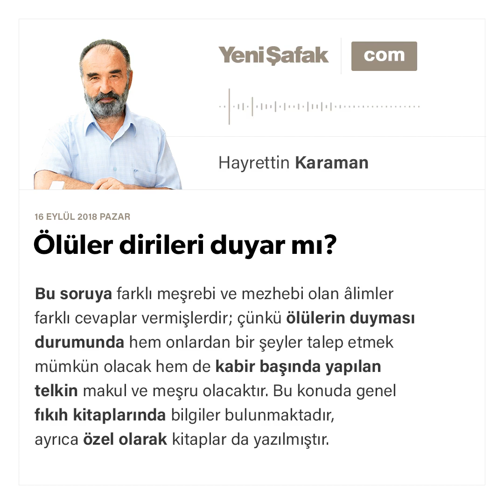Makale: Ölüler dirileri duyar mı? Prof.Dr. HAYRETTİN KARAMAN / 16.09.2018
Ölüler dirileri duyar mı?
Bu soruya farklı meşrebi ve mezhebi olan âlimler farklı cevaplar vermişlerdir; çünkü ölülerin duyması durumunda hem onlardan bir şeyler talep etmek mümkün olacak hem de kabir başında yapılan telkin makul ve meşru olacaktır. Bu konuda genel fıkıh kitaplarında bilgiler bulunmaktadır, ayrıca özel olarak kitaplar da yazılmıştır.
Burada bahsedeceğim iki kitapçık var: Birincisi meşhur Bağdadlı müfessir Âlûsî’nin oğlu Mahmud’un yazdığı “el-Âyâtu’l-beyyinât fi adem-i semâ’i’l-emvât ınde’l-Hanefiyyeti’s-sâdât” adını taşıyor (Arabistan, 1425), ikincisi ise yine Bağdadlı ve Nakşibendî-Hâlidî Dâvud b. Süleyman’a ait, ismi de “Risale fi’r-reddi alâ Mahmud el-Âlûsî”. Bu reddiye tabii ikincisinden sonra yazılmış ama önce 1306’da basılmıştır.
Tasavvufta rabıta var; bir sâlik zikrini yapmaya başlarken önce rabıta yapıyor, Allah’tan Peygamberimize (s) O’ndan Hz. Ebu Bekir veya Hz. Ali’ye, onlardan aşağıya doğru diğer meşayihe ve en sonunda kendi şeyhine gelen feyze kalbini açıyor. Bu zevatın fâni âlemden göçmüş (ölmüş) olmaları manevî tesirlerinin devamına mani olmuyor, Allah Teâlâ gerektiğinde onlara hayat veriyor ve mesela selam verenlere cevap veriyorlar, yahut ruhlar (Berzah) âleminde dünyadakilerle irtibat kurmalarına engel bulunmuyor.
Tasavvufta bir de tevessül konusu var. Tevessül, Allah Teâlâ’dan bir şey isterken araya, O’nun sevdiğine inanılan bir zatın sokulması, onların ziyaret edilmesi, hatırlanması ve kabaca ifade etmek gerekirse, “Yâ Rabbi! Onun hatırı için duamı kabul et, bana şunu bunu yap, ver…” denmesi şeklinde gerçekleşiyor. Bunun da makul olabilmesi, bazı zevatın öldükten sonra da dünyadakileri duymasına ve/veya onlarla irtibat halinde olmalarına bağlıdır.
Tabii İslâm uleması içinde “Ölülerin dünyadakileri duymalarının mümkün olmadığına” ve “yukarıda açıklanan şekliyle tevessülün caiz olmadığına” inananlar da var.
Her iki grup inançlarını aklî ve naklî delillerle savunuyorlar.
Bu yazının konusu tevessül olmadığı için merak edenlere “Ebediyyet Yolcusunu Uğurlarken” isimli kitabımı tavsiye ederim. Diyanet Vakfı’nın yayınladığı bu küçük kitapta hem karşı çıkan İbn Teymiyye’nin görüşünü hem de M. Zâhid Kevserî’nin (v. 1371/1951) “Muhikku’t-Takavvul fî Mes’eleti’t-Tevessül” isimli risalesindeki savunmasını özetlemiştim.
Peygamberimiz (s.a.), şehitler ve bazı münferit olaylar müstesna olarak genel mânâda ölülerin, dünyada yaşayan insanları duymadıklarına inanıyorum.
Yukarıda adını verdiğim Âlûsî de kitabında bunu (duymadıklarını) savunuyor, âyetler ve hadîsleri sıralayıp açıklıyor, fıkıh mezheplerinin görüşlerine yer veriyor ve özellikle de Hanefî mezhebi âlimlerinin sözlerini naklediyor.
Allah Teâlâ mübarek kitabında “ölülere Peygamberimizin bile sesini duyuramayacağını” açıkça ifade buyuruyor (Fâtır 22, Neml 80, Rûm 52).
Peygamberimizin (s.a.) bir iki vak’ada müşrik ölülerine seslenişini, bu kesin ifadeli âyetler sebebiyle şu şekillerde yorumluyorlar:
Bundan maksat ölülere duyurmak değil, yaşayanlara ders vermektir.
Bu vak’aya mahsus olmak üzere Allah Teâlâ Peygamberine mucize olarak bu imkânı vermiştir.
Âlûsî, Hanefi mezhebinin görüşünü şöyle özetliyor:
“Tenvîru’l-Ebsâr” isimli kitabın Tahâvî ve İbn Âbidîn tarafından yapılan şerh ve haşiyeleri, Fethu’l-Kadîr, Hidaye, Merâkı’l-Felâh ve haşiyesi, el-Kenz ve şerhleri gibi Hanefî mezhebinde muteber ve fetva kaynağı olan kitaplardan naklettiğim ifadelerden açıkça anlaşılan odur ki: Bir insan, ruhu cesedini terk ettikten sonra dünyadakileri işitemez. Hanefî uleması bu hükümde ittifak etmişlerdir. Diğer mezheplerden de onları teyit eden âlimler vardır.”
Ölüler dirileri işitemeyeceğine göre kabir başında yapılan telkin de makul ve meşru olmuyor. Bu konuyu, yukarıda adını verdiğim kitabımda şöyle açıklamıştım:
Cenazeyi defnettikten sonra Resulûllâh’ın (s.a.) kabirde bir müddet kaldığını, cemaate: “Kardeşiniz için istiğfar edin ve iman üzerine sebatını dileyin; çünkü o şu anda sorguya çekilmektedir”, buyurduğunu daha önce zikretmiştik. Buna göre sünnet olan definden sonra kabrin başında bir müddet kalmak, Allah Teâlâ’ya, din kardeşimizin affı ve mağfireti için dua etmektir. Kur’ân-ı Kerîm’den bazı kısımların okunmasının da sünnet ve faydalı olduğunu nakletmiştik.
İmdi bu sünneti terk edip onun yerine “Ey filân oğlu veya kızı filân, dünyayı terk ettiğin zaman ve durumu hatırla” şeklindeki sözlerle imamın telkin vermesi sünnet değildir. Bunu Resulûllâh’ın (s.a.) yaptığına veya yapın dediğine dair sahih bir hadis yoktur. Büyük müctehit ve hadis bilgini Ahmed b. Hanbel’e telkini sorduklarında şu cevabı vermiştir: Ebû’l-Muğîre vefat edince Şamlılar bunu yaptılar, bunlardan başka mezkûr telkini yapan birisini görmedim.
Birkaç sahâbe ve tâbiûnun telkin yaptığına ve bazı zayıf rivâyetlere istinat eden Şâfiiler mezkûr telkinin müstehap olduğunu söylemişlerdir. Mâlikî ve Hanbelîler bid’at olduğunu gözönüne alarak “mekrûh” demişlerdir. Hanefîlere göre ne sünnettir ne de mekrûhtur; ne yapılması tavsiye edilir, ne de bırakılması.